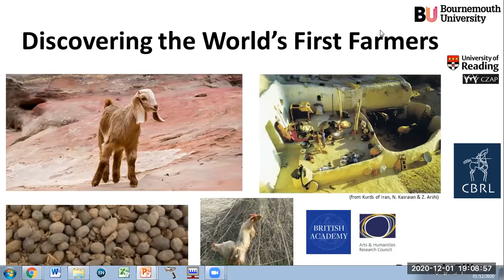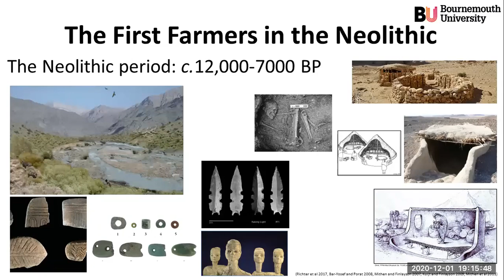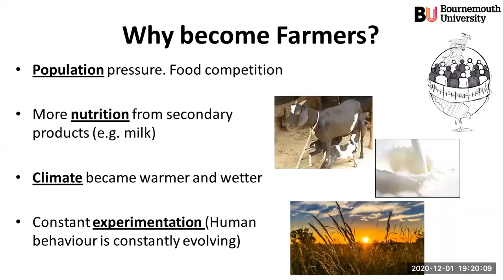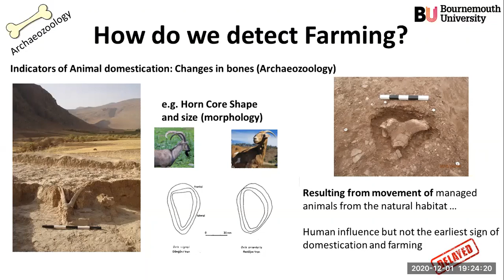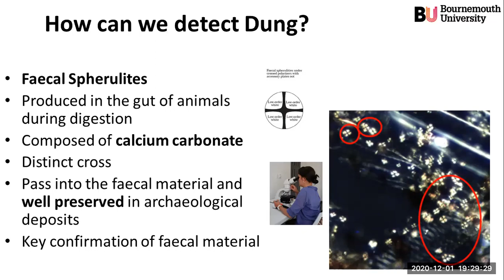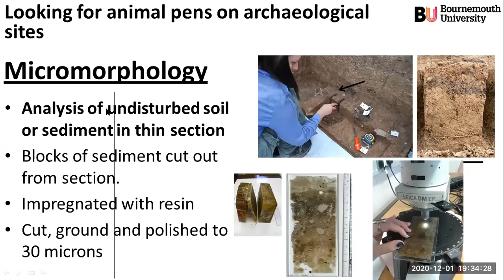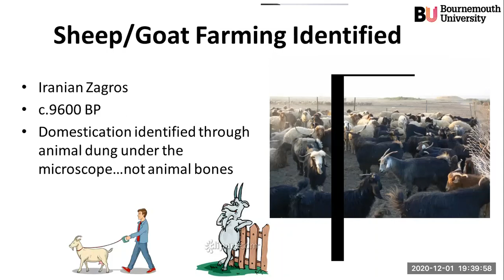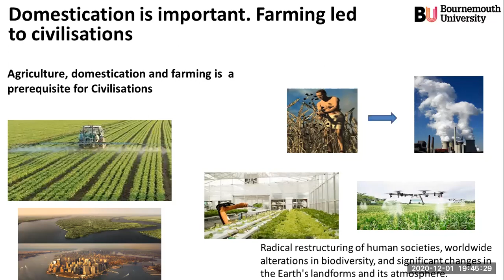Discovering the World’s First Farmers - Dec 2020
Around twelve thousand years ago in the Middle East, the course of human civilisation changed forever - human hunter-gatherers became fully-fledged farmers, trading their small campsites for settled villages. But why? Why did it happen there and why then?

Archaeological evidence is often limited or poorly preserved, so researcher Dr Sarah Elliott is looking closer, studying the microscopic traces people and animals left behind to try to solve one of the great mysteries of human history. Join us at Café Sci to discover more and discuss.

On this occasion we stopped recording before the Q&A section, to encourage more freedom in asking questions. We may review this policy in future.